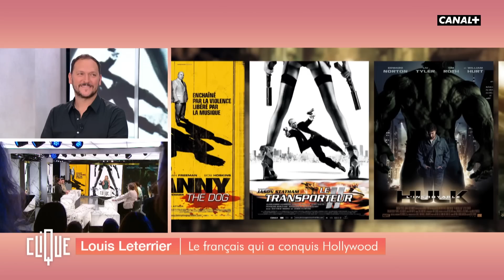Le réalisateur de Fast & Furious X, Louis Leterrier, est sur le plateau de Clique - CANAL+